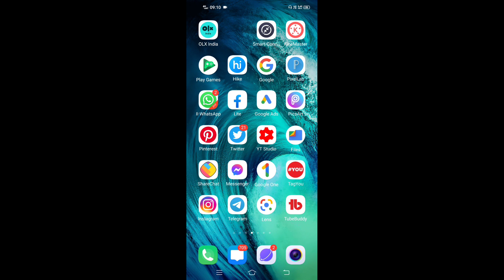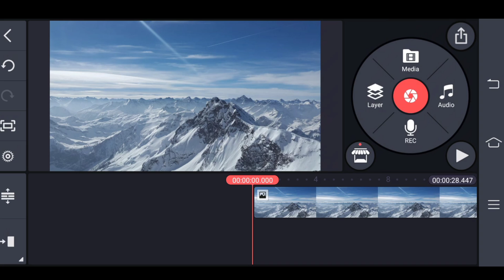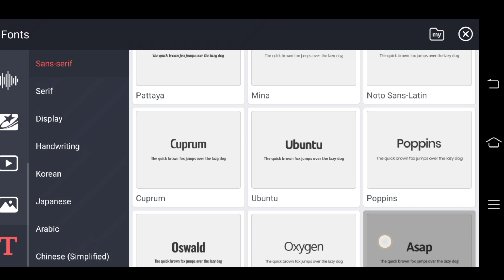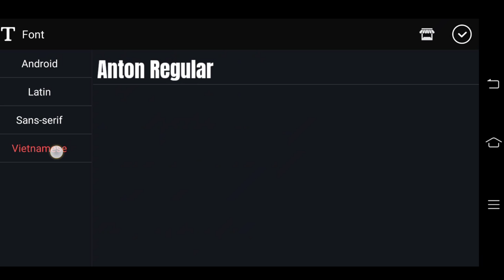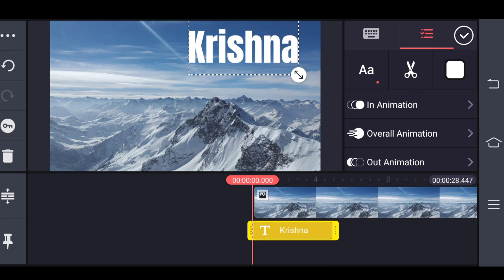Kinemaster Me Font Kaise Add Kare | How To Add Fonts in Kinemaster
Thanks